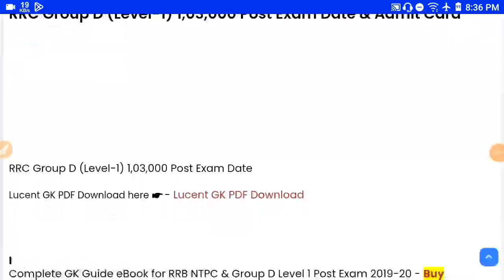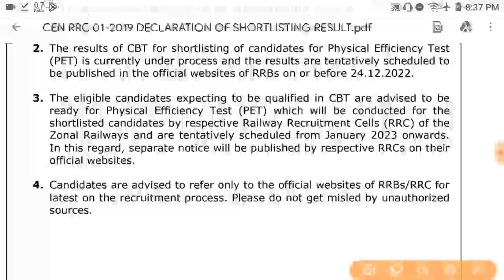Railway Level 1 Post CBT Result Notice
Result Notice -